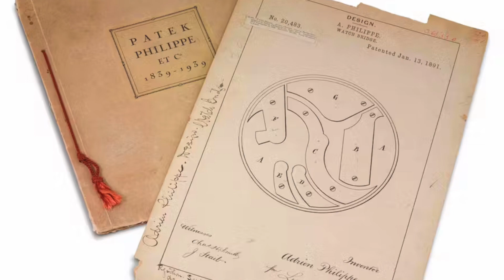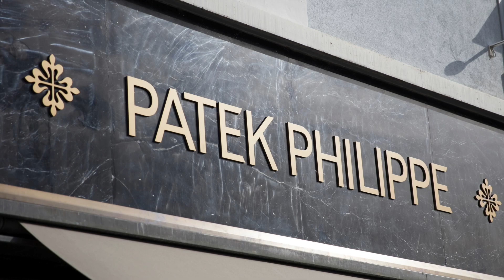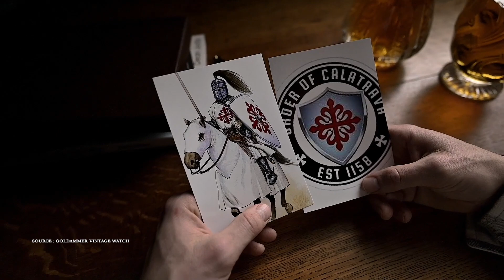L'histoire de la Calatrava de Patek Philippe - MONTRES de LÉGENDE #4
Je suis ravi de vous présenter le tout dernier épisode de ma série, "Montres de légende". Dans ce quatrième épisode, nous plongerons au cœur de l'horlogerie de luxe pour découvrir l'histoire captivante de la Calatrava ainsi que celle de la maison horlogère à l'origine de ce modèle : Patek Philippe.

/ Une erreur s'est glissée dans la vidéo. À 00:55, nous sommes dans les années 1830 (et non 1930) /

Cette montre d'exception, née de l'illustre maison horlogère Patek Philippe, incarne l'élégance intemporelle depuis des décennies. À travers son histoire, nous explorerons les origines de cette icône et son influence sur le monde de la haute horlogerie, révélant comment la Calatrava a conquis les poignets des connaisseurs du monde entier et s'est imposée comme un symbole de raffinement et de perfection horlogère.

Nous plongerons également dans les détails techniques qui font de la Calatrava une montre exceptionnelle et intemporelle. Embarquez avec moi pour ce voyage fascinant à travers l'histoire de la Calatrava de Patek Philippe, une montre qui continue d'incarner le summum de l'horlogerie de luxe.

Vous avez aimé cette vidéo ? Dites-le moi dans les commentaires 💬

SOMMAIRE
00:00 Introduction
00:43 L'histoire de Patek Philippe
03:44 Aux origines de la Calatrava
08:42 Conclusion